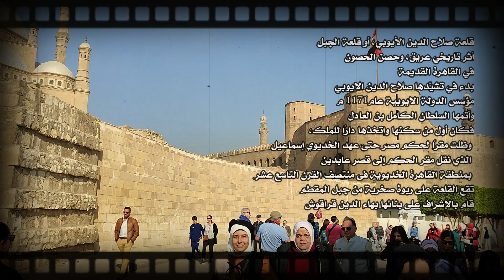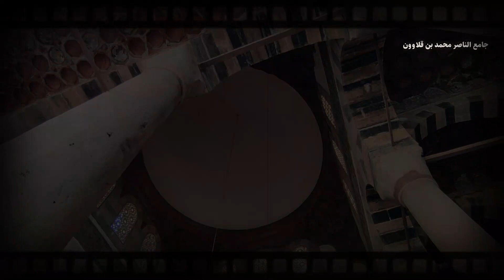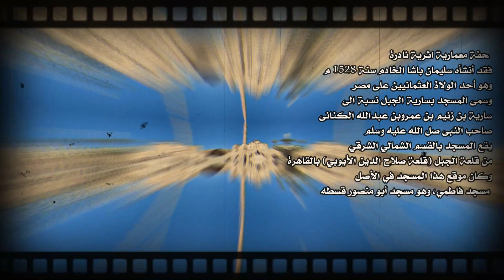رحلة عشاق المعز لقلعة صلاح الدين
الأوقات الجميلة التي تمر بين الأصدقاء لا تضيع ولا تموت تخزن في ذاكرة العمر مع بصمة ود عميقة
لقطات ليوم جميل مع صحبة جميلة .

 Photography by mobile.